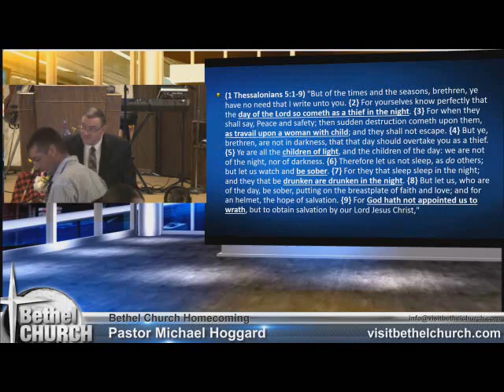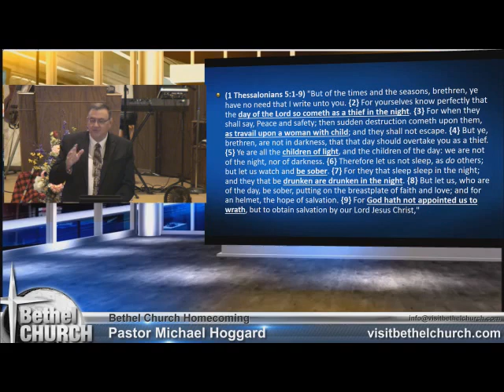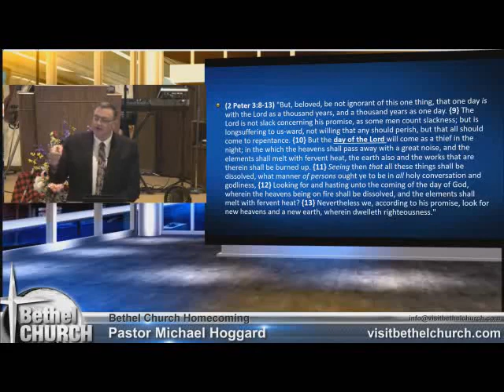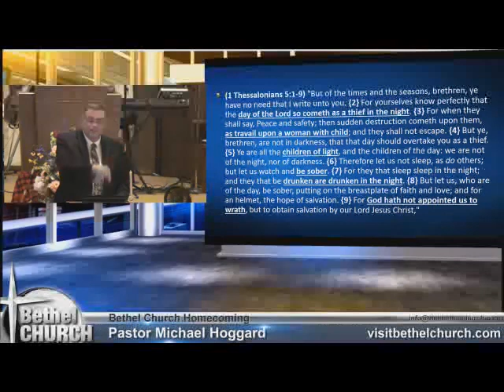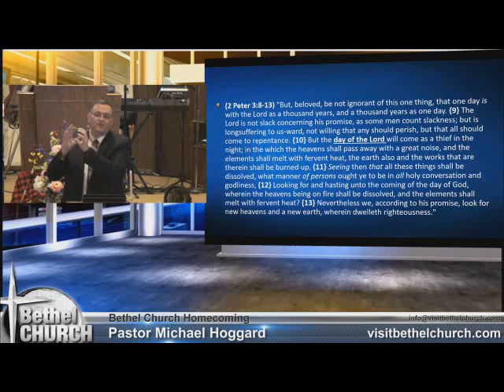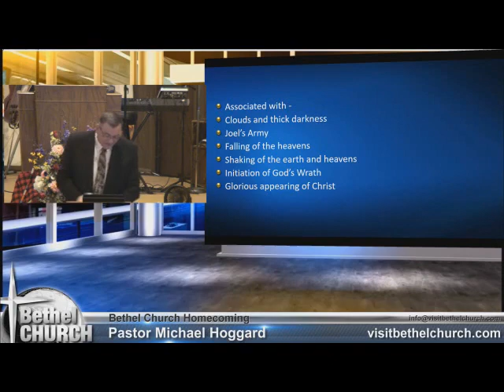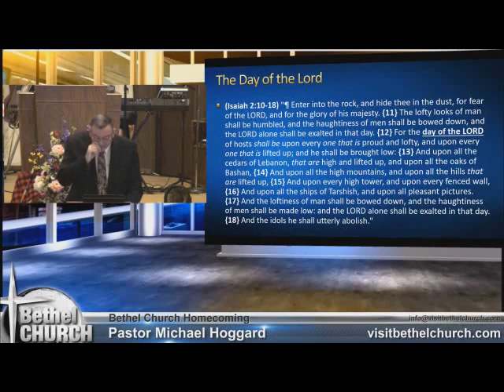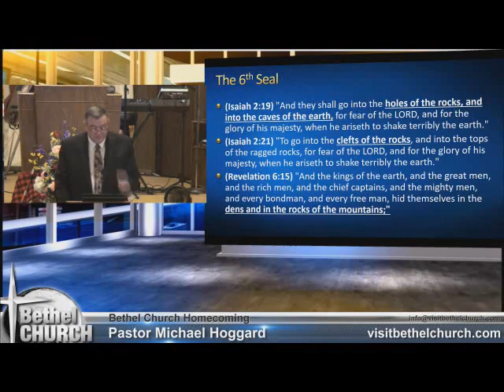Homecoming Saturday Session 1 Mike Hoggard 2017 08 12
Hc_1